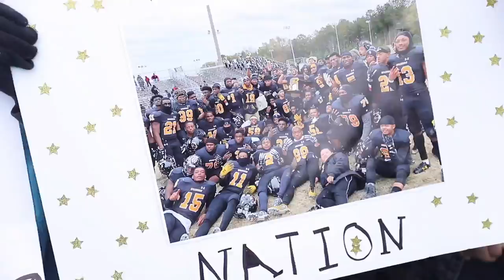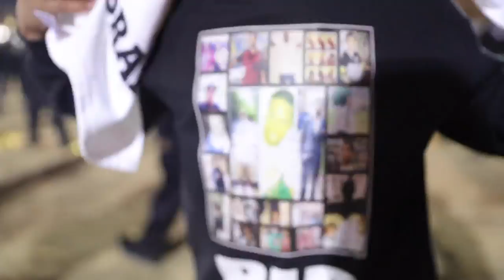EPISODE 7 FINALE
Episode 7  "We Here...Now Lets Finish It " This episode focuses on Highland Springs as they face-off against Maury from 757.  You will see the Springers Championship Matchup Against Stonebridge from Northern,VA at Hampton University.

This is a 10 series documentary on the Highland Springs Springers out of Richmond, Va. They currently are on their quest to their 4th State Championship in 4 consecutive years.